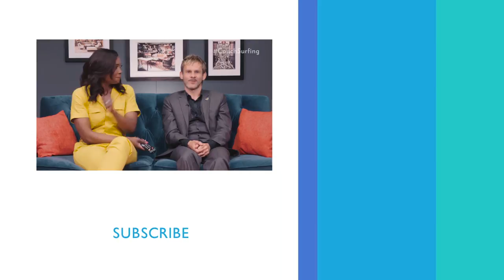Dominic Monaghan Describes Shooting ‘Not Penny’s Boat’ Scene | PeopleTV | Entertainment Weekly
Dominic Monaghan reflects on shooting 'Lost.'